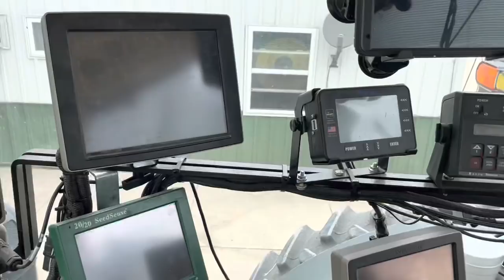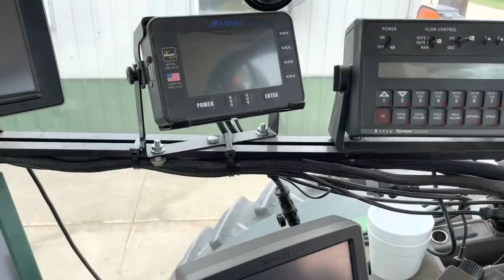This is why you don’t trade planters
In this video, I will explain why it might be a really bad move to trade your planter. We also preg check heifers, fix a damaged shed, go to the county fair, and much more. If you want to skip straight to the planter talk, go to 11:05 but I’ll warn you… you will miss out on a lot of fun!